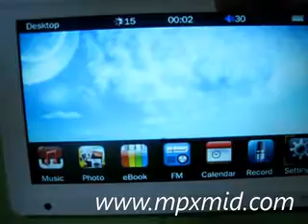Ainol P810 unboxing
Ainol P810  is a 8 inches mp4 player
digital frame and 1080p video player